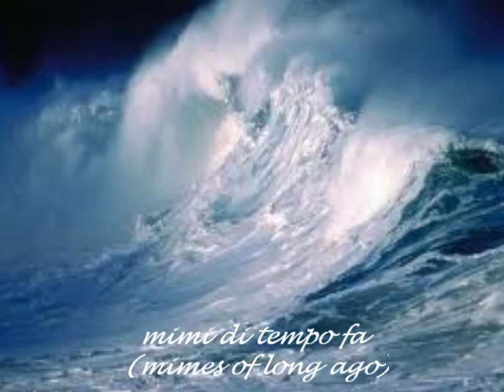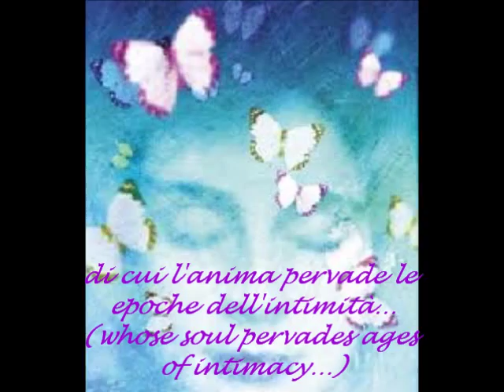"Moonlike Pierrot" by Daniela Ripetti - David Garrett "Who wants to live forever?"(Queen)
Daniela Ripetti Pacchini: Moonlike Pierrot  (A moonlight reverie). Music: "Who wants to live forever?" (Brian May-Queen) arranged and played by David Garrett  (Album ‘Encore’).
Eng-Ita *. The poem "Moonlike Pierrot (My Fair Friend)", included in this video, is from my collections of verses "REBIS: The Poetry and its Double" (1977).
This ironic, but also dramatic poem, and the related video,  deal with wounded existence in its many shapes, in some ways always hovering between life and death, light and shadows, high flights and sudden falls. The video also expresses metaphorically poetic creation and the 'Impossible' ephemeral theatre of masks and shadows which it stages. A theatre of masks and shadows with which it is necessary to enter into contact, even if, as it happened to Orpheus with Eurydice, always, always... they will slip away.
The scenario of my encounter with the  enigmatic Pierrot, half Angel and half Vampire, is the starry night where the dance of the 'Impossible' (in the sense of George Bataille) is danced .
The 'Impossible', that is the realm of poetry, is evoked here, not only by the figure of Pierrot, but also by two famous couples (Arwen & Aragorn, Edward & Bella) in which one of the lovers "lives forever" and the other is mortal.
And all these ectoplasmic figures, transmute the one into another, as it happens in the 'nigredo' of the Alchemical Opus.
The "dark and mysterious sound of the Queen's ballad" (Encore), played in an intense way by David Garrett, seemed to me perfect for my fleeting dream and  masked ball with my imaginary Pierrot.
"Moonlike Pierrot" is one of the poems I read during my performance at the avant-garde theatre 'Beat 72' (Rome 1977) and during the dizzying 'First International Festival of the Poets' in Castelporziano-Rome 1979.
One of the various versions of "Pierrot Lunaire" was published in 1985 by the International Journal of Contemporary Writings "The Literary Review".
The pencil drawings of Pierrot- emerging from 'the sea if intimacy' are by Paolo di Pietrantonio (Art Academy of Florence)
Some of my photos are by Agnese De Donato and the one, where I wear a red Valentino dress, is by John Howard (Valentino Atelier).
*ITA.: Moonlike Pierrot – A Moonlight Reverie. Musica: “ Who wants to live forever? " (Brian May- Queen) nella intensa interpretazione del violinista  David Garrett.
Il video  è l' elaborazione visuale della poesia “Pierrot Lunaire (My Fair Friend)" tratta dalle mie raccolte di versi "REBIS: La poesia e il suo doppio" (1977) e “Dei trapassati intendimenti” (1982-83).
La poesia " Pierrot Lunaire " ironica, ma anche drammaticamente seria, tratta della vita ferita nelle sue molte forme, sempre in qualche modo in bilico tra vita e morte, tra luce ed ombra, alti voli e improvvise cadute. Il video è anche una metafora del fare poetico e dell' 'impossibile' effimero teatro che mette in scena. Impossibile teatro di maschere ed ombre con cui è necessario ed inevitabile entrare in contatto anche se, come accadde ad Orfeo con la sua Euridice, sempre... sempre ci sfuggiranno.
L’enigmatico Pierrot che emerge dall’abisso marino (il mare dell’intimità) è una figura intensamente significativa per me. Essa rappresenta l’archetipo dell’ artista nella società moderna e post-moderna. E’ l’allegorista, il Flâneur, vagamente vampiresco e macchinico. Angelo senza aureola e saltimbanco-marionetta della notte... tra pianto e riso... E’ il mercuriale doppio dell’artista.
Il Pierrot carta e matita che emerge dal mare (il mare dell’intimità che è anche il mare delle mie lacrime, del pianto del poeta-Alice) è stato appositamente creato per le mie performance poetiche dal disegnatore Paolo di Pietrantonio (Accademia d'Arte di Firenze).
Le mie due immagini 'in bianco' , tratte dalla performance "Rebis" al 'Beat 72' di Roma nel 1977,  sono di  G. Piredda e Agnese  di Donato (Cfr."Il Poeta Postumo" di Franco Cordelli), quella 'in rosso Valentino' è di John Howard . Alla mia performance al 'Beat 72' collaborarono anche Maria Luisa Bene e Luigi Mezzanotte.
La raccolta di poesie "Rebis", di cui il Pierrot-Lunaire fa parte, vinse nel 1977 il premio come opera inedita al Beat72. skindapsos, ilvelobarocco.